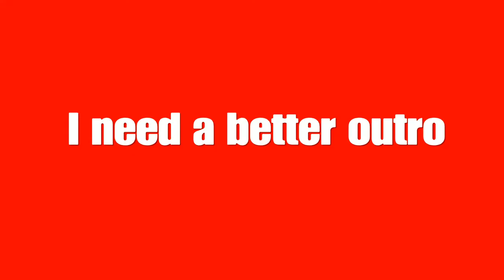DOOM Part 3